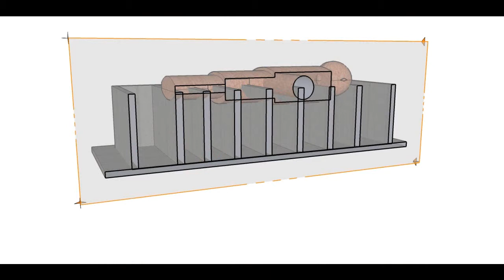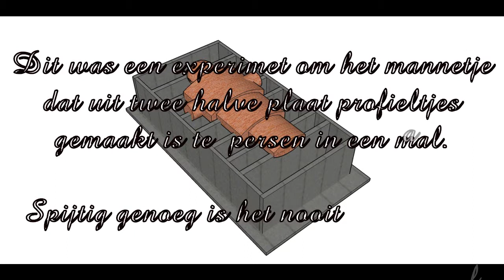Voetbal tafel mannetje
Een experiment voor een klant.
Een voetbal-mannetje  maken uit twee halve plaat profieltjes.